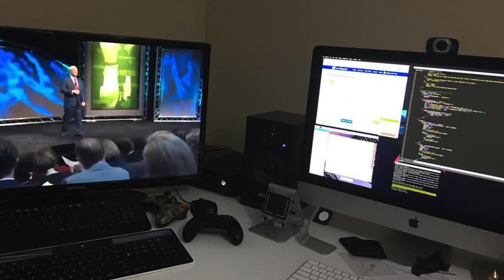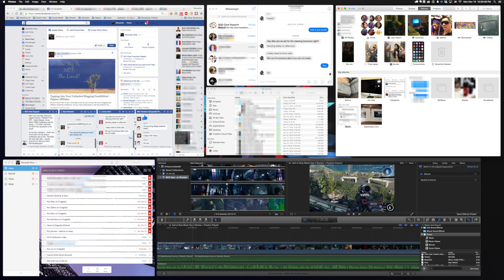Call of Duty Black Ops 3 Hypocenter + New Computer + Positive Playlist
I've finally reached a place where I got the hang of and am really love Black Ops 3, and it all started with this gun and this mission... Oh, I also got an awesome new 5k iMac and talk about how I keep my mind elevated and strong!